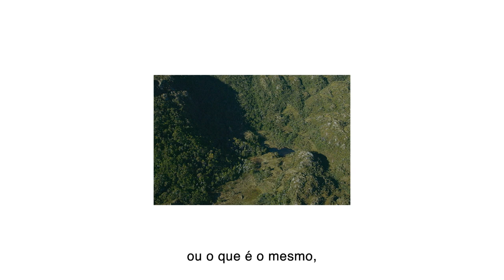ECO 1m2 60s GAL